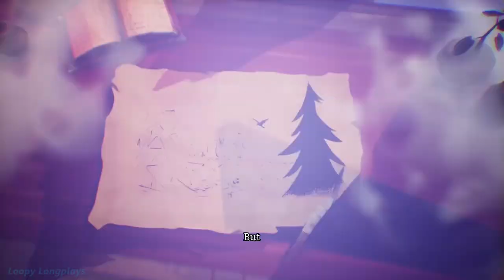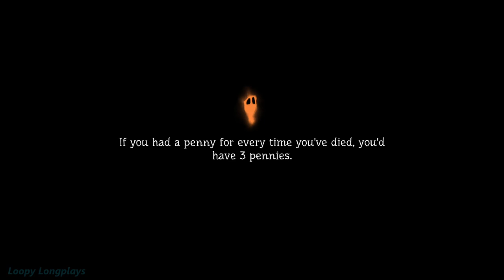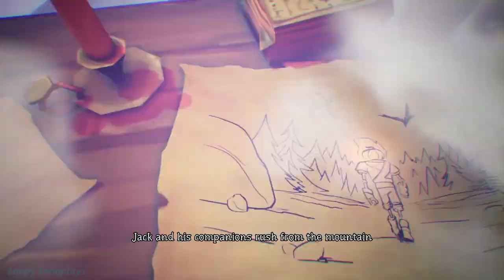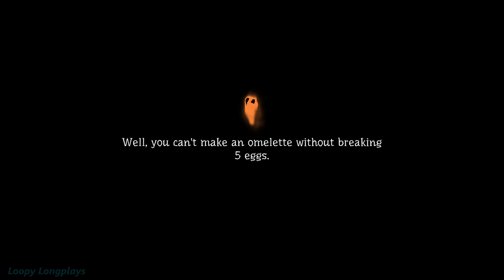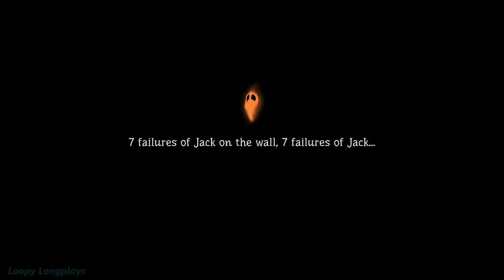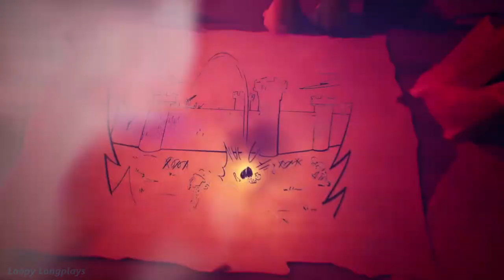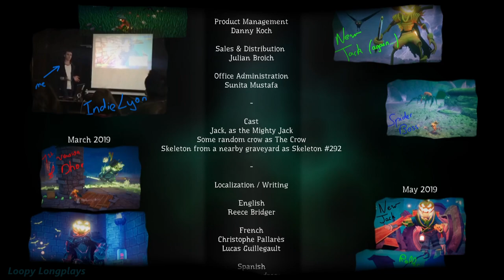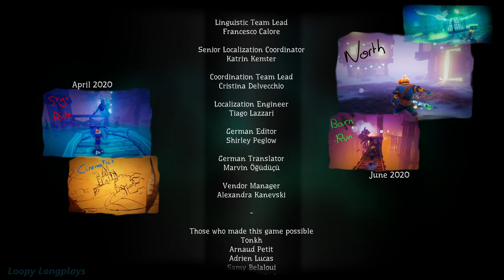Pumpkin Jack 🎃 Longplay 100% Full Game Walkthrough (No Commentary) 🎃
Pumpkin Jack 100% walkthrough this game has got a good Halloween vibe as well as an indie one too. It's short but well put together. Not sure what happened at some point in the vid but it got lost a lot of frames most likely from recording. Still I hope you enjoy watching this longplay.

Gameplay recorded by Ketchup